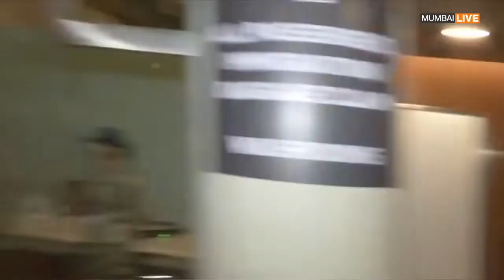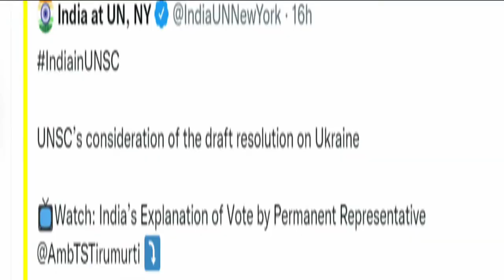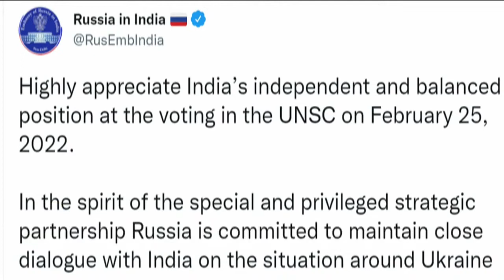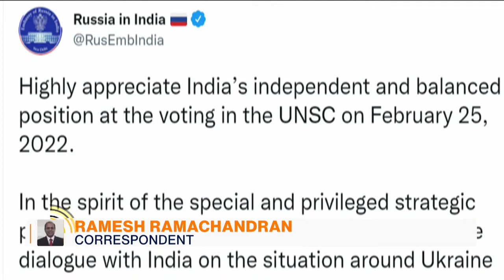Operation Ganga : First batch of students from Ukrain landed at Mumbai International Airport